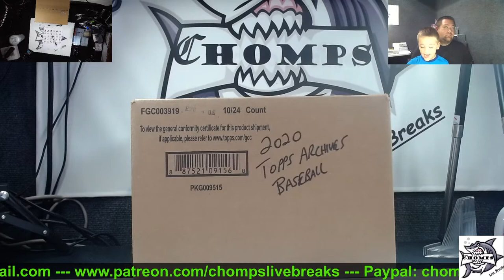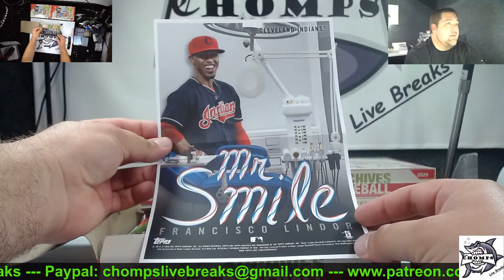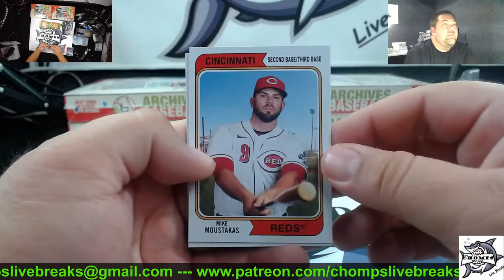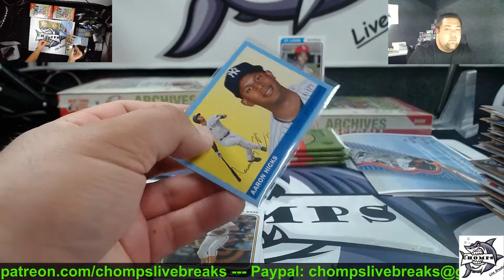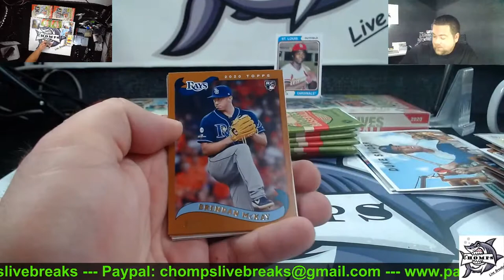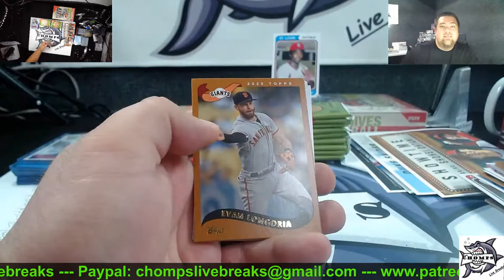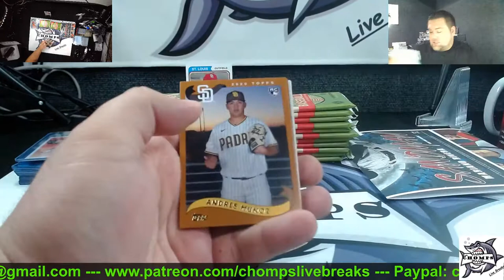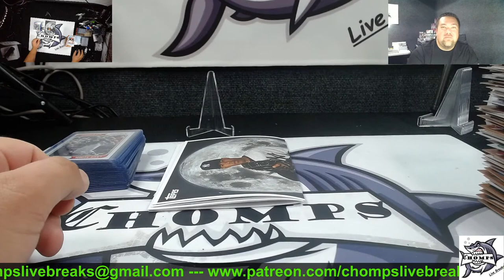2020 Topps Archives Hobby Baseball - 1/2 Case Break #1